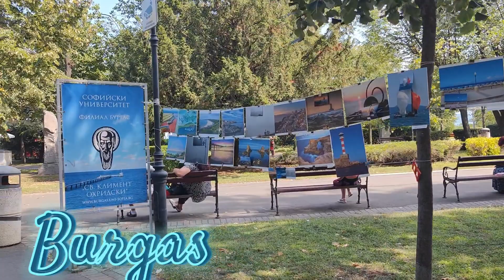Burgas- one day visit | Bulgaria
Always thankful to Djaima ❤️❤️❤️